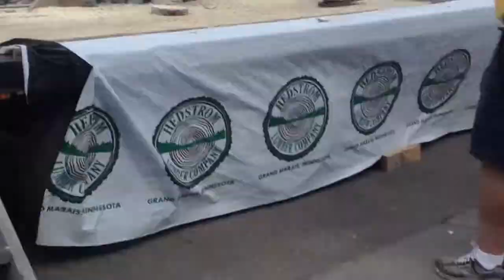Mixed couples Cross Cut Competition Fishermans Picnic 2015 Hedstrom Lumber Co Grand Marais Mn